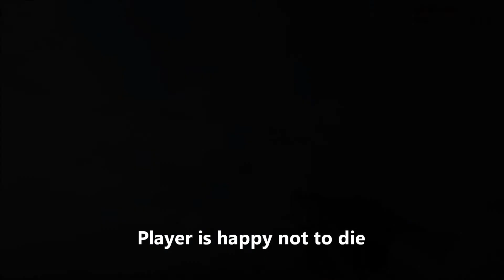ArmA2:Operation Arrowhead, auto rotation landing tutorial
How to safely land a helicopter without any engine power in ArmA 2. This example is using a fuel shortage in a British "Merlin" helicopter to simulate engine failure, but can be used in other emergency situations such as a missile strike.